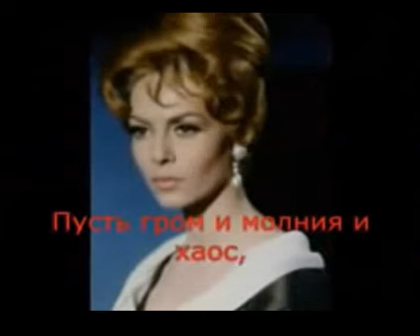Анжелика - Маркиза Ангелов.., Стихи Светлана Шиманская, муз. и исп.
Анжелика - Маркиза Ангелов.., Стихи Светлана Шиманская,

Стихи Светлана Шиманская, муз. и исп.

Это что за откровенье к нам спустилось вдруг с Небес?
Мы тогда ещё не знали, ангел это или бес?..
Сногсшибательная внешность, а характер просто крут!
Обволакивает сердце, как огромный нежный спрут...

Анжелика - наважденье, заставлявшая любить,
Анжелика - вдохновенье, позволявшее творить...
Сладострастные надежды, раскрывающие суть...
Чтоб душевные одежды на минуту распахнуть..

Муж Жоффрей её лелеял, Но вмешалась тут судьба,
Заговор беду навеял против мнимого раба.
И весь фильм она искала Де Пейрака по мирам
Часто жизнью рисковала, Разъезжая тут и там...

Сам король ее приметил И пытался охмурить,
А султан, от злости вредный, Вознамерился убить.
Но любовь сильнее смерти, Все сметает на Пути!
И в небесной круговерти Фильм судьбы сама крутит.

И в финале всё прекрасно! Анжелика и Жоффрей
Поселяются в поместье С кучей миленьких детей.

Пусть судьба хранит актрису От печалей и от бед..
А всё горести зависнут, Ей даря прекрасный свет!

            САМУИЛ ФРУМОВИЧ